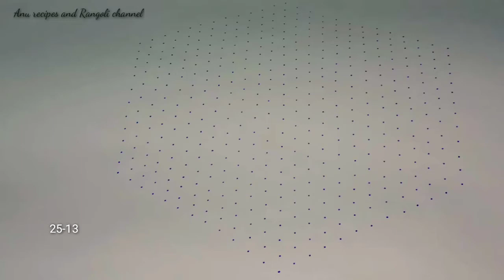ದೀಪಾವಳಿ ಹಬ್ಬಕ್ಕೆ ಬಣ್ಣ ತುಂಬುವ ರಂಗೋಲಿ ಚಿತ್ರ/Rangoli for Diwali festival